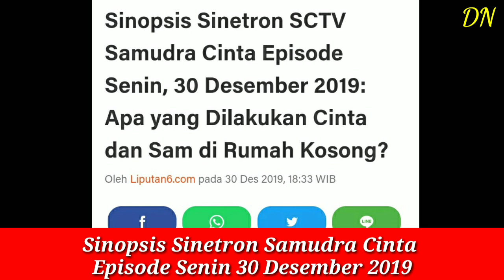Sinopsis Samudra Cinta: Apa Yang Dilakukan Cinta Dan Sam Di Rumah Kosong?